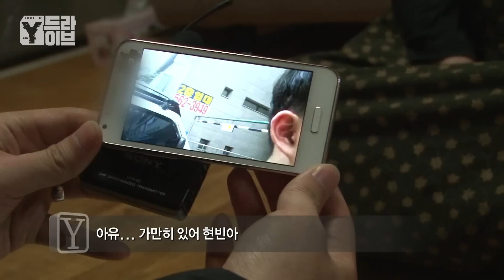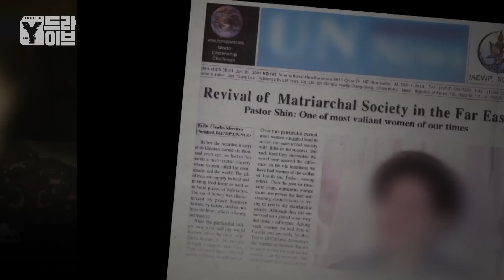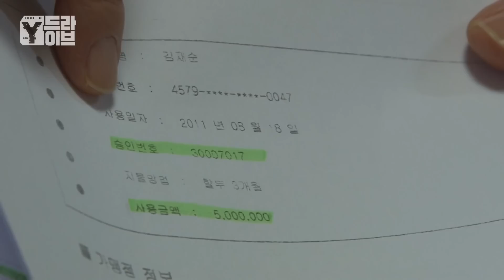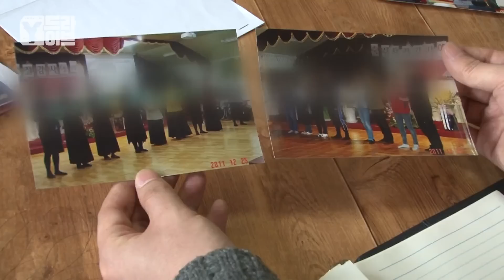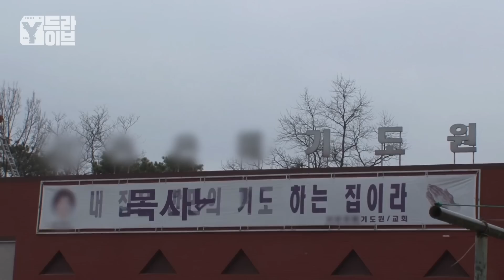신목사가 판매하는 기적에 관하여 1부 | Y드라이브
기적을 파는 교회, 목사에게 돈이란 무엇인가?